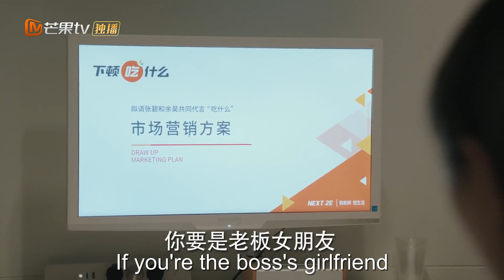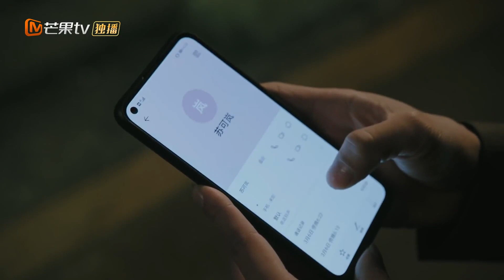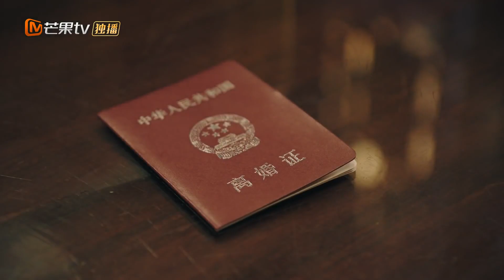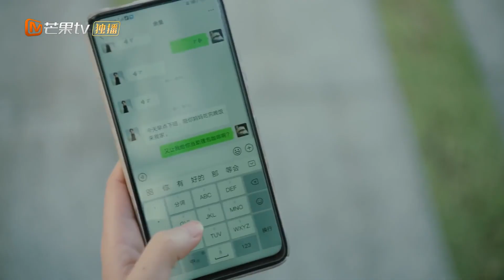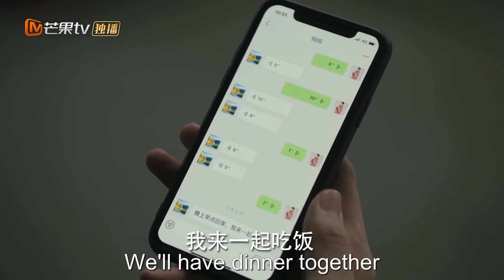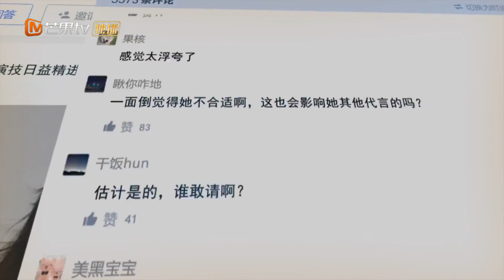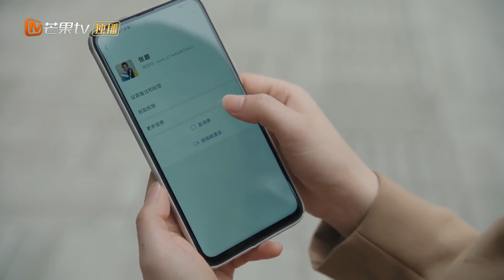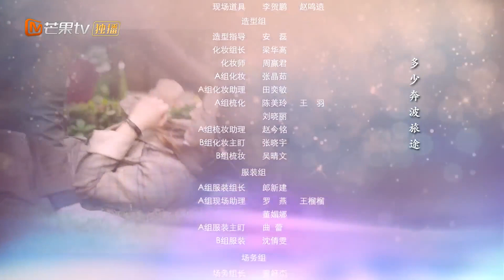【ENG SUB】🥂Dine With Love💕| EP10 |MangoTV Shorts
✨Synopsis✨The series tells the story of Yu Hao, who doesn't know how to cook, sponsored a food reality show and appeared on his own. He doesn't want to waste time learning to cook, so he offends the show crew by shooting with a stand-in. That's when Su Kelan was appointed to become the director. She took over the work of public relations to deal with the crisis caused by the stand-in, and became Yu Hao's culinary teacher. She took him into the kitchen and slowly began to enter his heart.